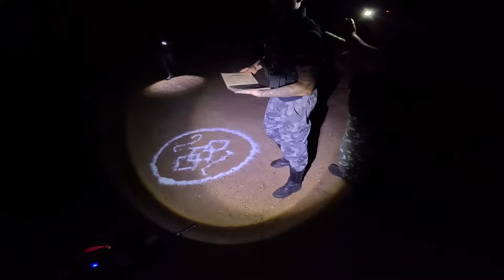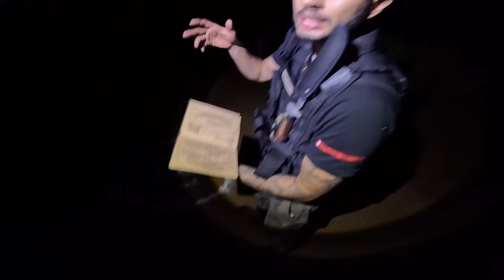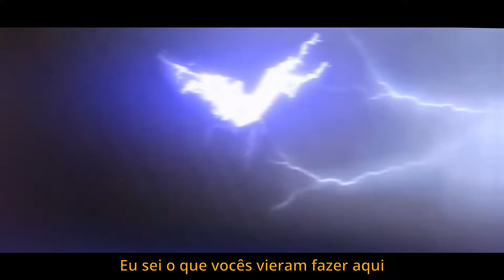RAMIEL O SENHOR DOS TROVÕES MOSTROU SUA VERDADEIRA FORÇA! * Apocalipse T5 E3 *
SINOPSE

• Equipe vai atrás dos presságios da região e tudo indica que é Ramiel o anjo caído que se transformou no Rei do Inferno, fomos até o local bem no centro dos relatos e o invocamos pedindo sua ajuda para vencer o Diabo!

★ EQUIPE C.S ★

★Rafael(Gordin)

★Genilson (Thor)

★Ryan

★Eric

★Emerson

APOCALIPSE
Uma Série de terror
Terror/Suspense/Ação
2023